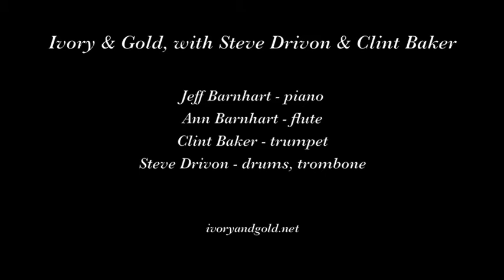Ivory & Gold with Steve Drivon & Clint Baker "A Good Man is Hard to Find"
Ivory and Gold, with Steve Drivon and Clint Baker, play "A Good Man is Hard to Find" on November 18, 2017 at the 31st West Coast Ragtime Festival in Rancho Cordova CA.

ivoryandgold.net